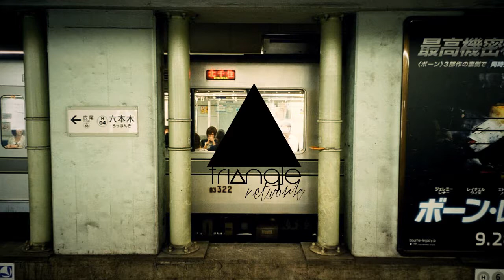DOCTOR P - TETRIS [DARKELIXIR TRAPTRIS REMIX] CLIP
Triangle Network is an upcoming channel with various genres of music

Artist: Darkelixir